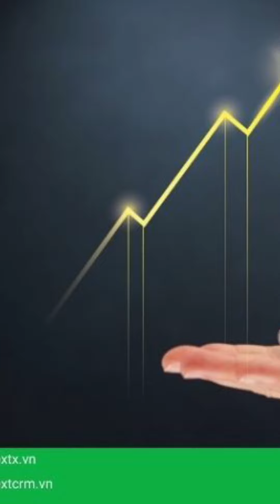Lạm phát và lãi suất: đòn bẩy hay rào cản cho thị trường bất động sản? phần 2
Lạm phát và lãi suất là hai yếu tố quan trọng ảnh hưởng sâu rộng đến thị trường bất động sản, với vai trò vừa là đòn bẩy vừa là rào cản trong việc định hình xu hướng đầu tư. Trong bối cảnh lạm phát gia tăng, giá trị tài sản thường tăng theo, khiến bất động sản trở thành một lựa chọn hấp dẫn để bảo toàn giá trị tài sản và tạo lợi nhuận. Tuy nhiên, lạm phát cũng có thể dẫn đến việc tăng chi phí xây dựng và giá nguyên vật liệu, ảnh hưởng tiêu cực đến khả năng sinh lời của các dự án bất động sản.

Lãi suất, mặt khác, đóng vai trò quyết định trong việc xác định chi phí vay mượn. Khi lãi suất tăng, chi phí vay mua bất động sản cũng sẽ tăng lên, làm giảm khả năng chi trả của các nhà đầu tư và người mua nhà. Điều này có thể làm giảm nhu cầu và làm chậm sự tăng trưởng của thị trường bất động sản. Ngược lại, lãi suất thấp có thể khuyến khích vay mượn và đầu tư, tạo ra động lực tích cực cho thị trường bất động sản phát triển.

Để điều chỉnh chiến lược đầu tư một cách hiệu quả trong điều kiện lạm phát và lãi suất biến động, việc theo dõi và phân tích thông tin quy hoạch và giá trị bất động sản là rất quan trọng. Guland là công cụ hỗ trợ tuyệt vời giúp bạn nắm bắt các thông tin chính xác và cập nhật về quy hoạch đất đai, giá bất động sản, và các yếu tố pháp lý liên quan. Với Guland, bạn có thể dễ dàng theo dõi các biến động của thị trường và đưa ra các quyết định đầu tư thông minh, giúp bạn tối ưu hóa lợi nhuận và giảm thiểu rủi ro trong môi trường kinh tế không ổn định.